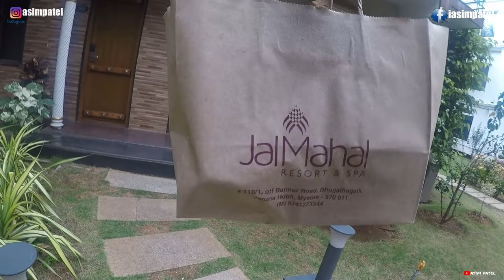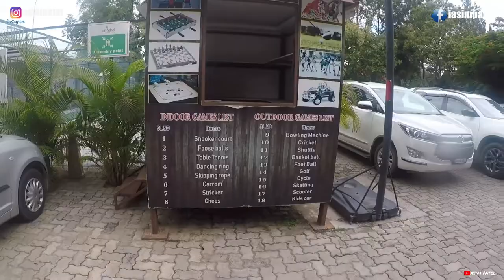Bangalore to Mysuru Trip | Part 2| Jal Mahal Resorts & Spa